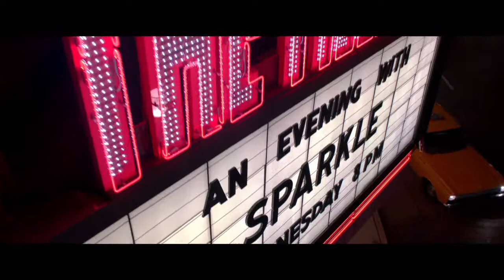Sparkle official trailer - Whitney Houston's last movie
trailer for whitney houstons final movie